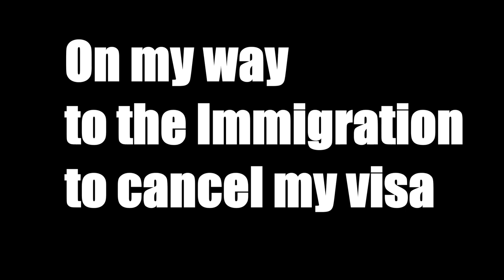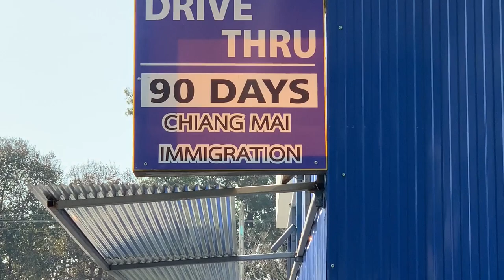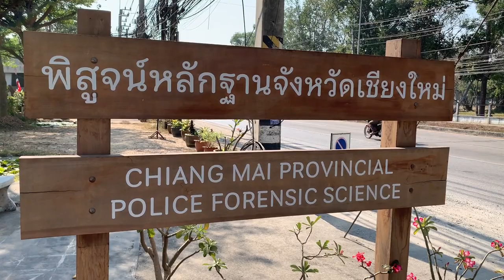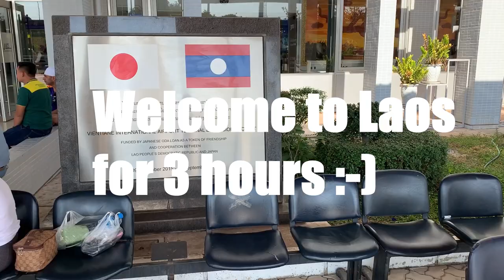How To Do A Second Educational Visa (ED-Visa) For Thailand!!!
I hope this video can help some people to make a second ED-Visa for Thailand. Maybe there are different ways how to do it. Those are just my experiences i made during this journey :-)
Good Luck _______________________________________________________________